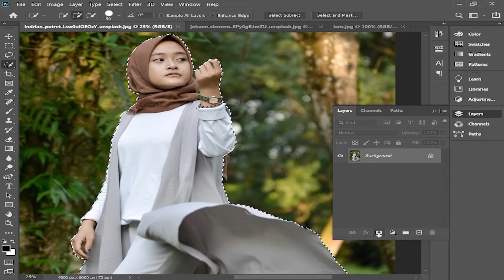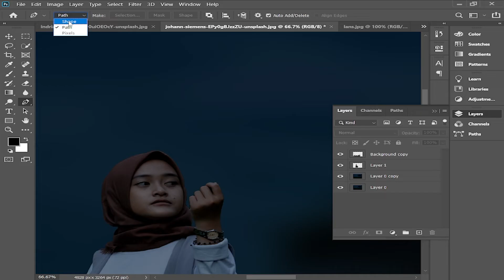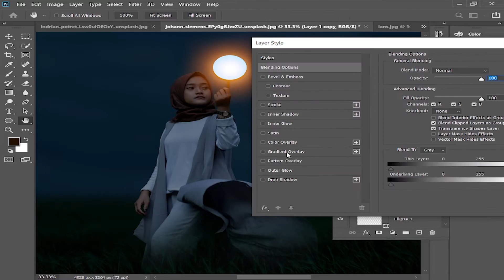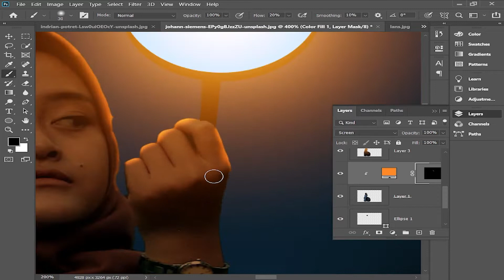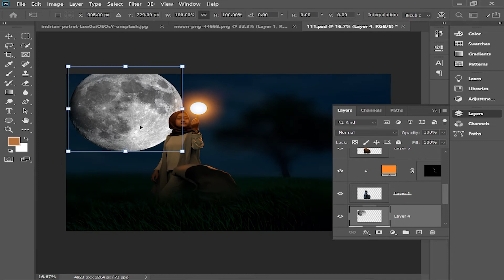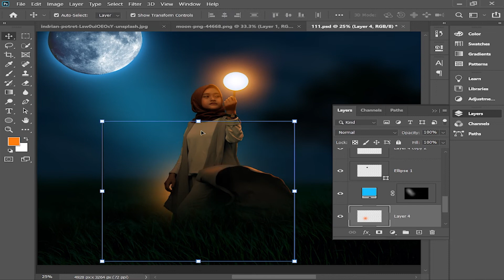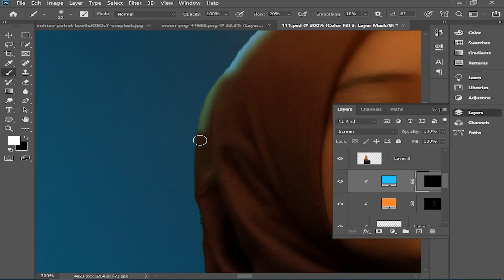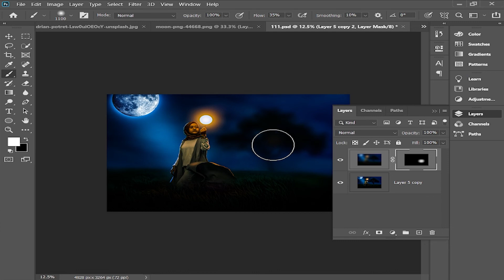Photoshop Manipulation tutorial and glowing effect | Speed Art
Photoshop Manipulation tutorial. hello Everyone in this video i will show you
how to create an image in Photoshop Manipulation effect and glowing effect. Manipulation effect kase banyen